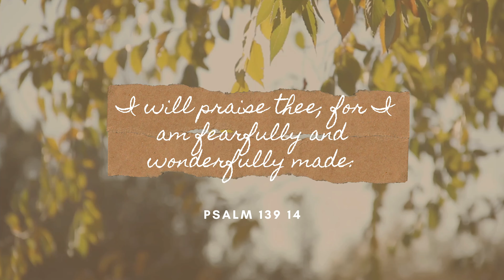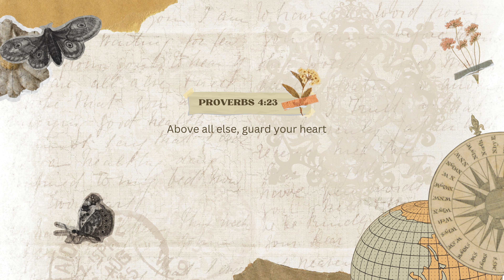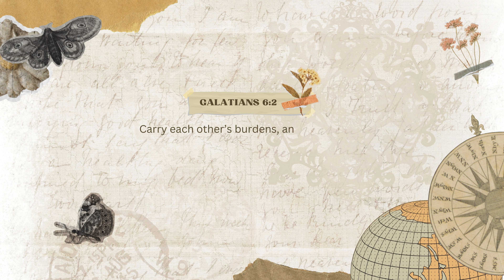Healthy Relationship Habits: Setting Boundaries to Empower Love & Personal Responsibility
Welcome to this thought-provoking video on setting boundaries, where we explore the goals and significance of establishing healthy boundaries in our lives. In this video, we focus on two key objectives:

1 -  The Goals of Boundaries:
a) Identify areas in our lives where boundaries are necessary. By understanding the specific contexts and relationships that require boundaries, we can create a foundation for personal growth, emotional well-being, and healthier connections.

b) Increasing Love and Biblical Basis for Boundaries: We explore how setting boundaries can actually enhance our capacity to love others authentically. Drawing from biblical teachings, we uncover the scriptural support for establishing boundaries as an act of self-care and fostering healthier relationships.

2) The crucial distinction between being responsible to others versus being responsible for them. By understanding this difference, we can strike a balance between supporting others while maintaining our own emotional health and personal boundaries. Here we distinguish Christ's sacrificial love from enabling and people-pleasing.

Join us in this enlightening discussion as we navigate the transformative power of boundaries, rooted in love and personal responsibility. Let's embark on this empowering journey together!

0:00 INTRO
4:24 GOALS OF BOUNDARIES
7:59 SACRIFICIAL LOVE VS ENABLING
15:54 CHALLENGE
16:50 EXIT

if you made it this far, thank you & Jesus loves you :)